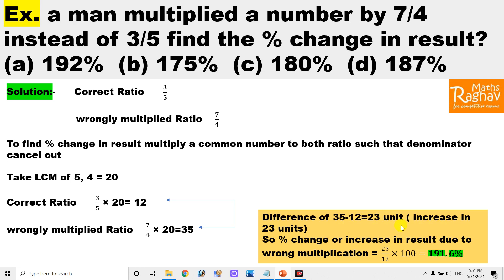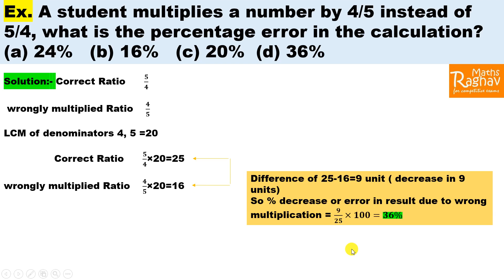A man multiplied a number by 7/4 instead of 3/5 find the % change in result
Ex. a man multiplied a number by 7/4 instead of 3/5 find the % change in result? (a) 192%  (b) 175%  (c) 180%  (d) 187%

Ex. A student multiplies a number by 4/5 instead of 5/4, what is the percentage error in the calculation? (a) 24%   (b) 16%   (c) 20%  (d) 36%

Hello friends, welcome to Raghav Maths, In this video of percentage we are going to learn, very common concept " When we wrongly multiplies a number by any factor instead of correct one". I have also find similar questions related to this concept are as follows:-

A student multiplied a number by 4/7 instead of 7/4. What is percentage change in result?

A student multiplied a number by 3/5 instead of 5/3. What is the percentage error in the calculation?

A student multiplied a number by 3 instead of 5/3.What is the percentage error in the result?

A student multiplied a number by 2/3 instead of 3/2. What is the percentage error in the calculation?

A student multiplied a number by 4/5 instead of 1/3. What is the percentage error in the calculation?

A number is multiplied by 7/11 instead of 2/3 new value is what percent of desired value?

Friends This video is very helpful for SSC CGL, Banking, Railways, PSU, TCS NQT Exam and other IT companies placement exams for freshers.
Best of Luck for coming exam sessions !